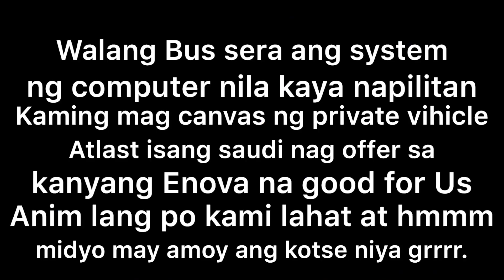Dammam to Riyadh (SAPTCO BUS TERMINAL)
Walang bus sa patungong riyadh kasi sera ang computer system... Nag private vihicle na lng kami 100 riyal per head peru ok lng... basta maka uwi lng...trip dated last june 7, 2019 at the celebration of Eid..